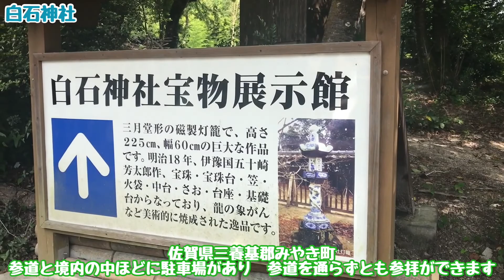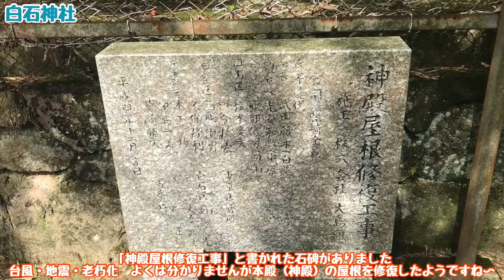白石神社 佐賀県三養基郡みやき町 嫁さんとちょっとぶら旅行ってきた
今回は　佐賀県三養基郡みやき町にある
白石神社　にちょっと嫁さんとぶら旅行っていました

白石神社は北茂安校区・白石地区にある歴史ある神社です
文政6年（1823年）白石鍋島家第6代鍋島直章公により創建され
祭神は白石初代邑主鍋島直弘公
白石焼の先覚者である鍋島直暠（なべしまなおてる/てるの文字は日の下に高）公
土木治水の神・成富兵庫茂安公の御三体が合祀されています
神社の境内へ続く参道の石段は　広い横幅に比べ
一段の高さは15cm程度で　警護の侍が馬に乗ったままで参拝できるよう
馬の脚に合わせて造られています
また　参道には桜の木が植えられており　花見客で賑わいます
正月明けの「ほんげんぎょう」初夏を告げる「七夕祭り」
勇壮な流鏑馬を奉納する「時代祭り」など多くの参拝客が訪れます